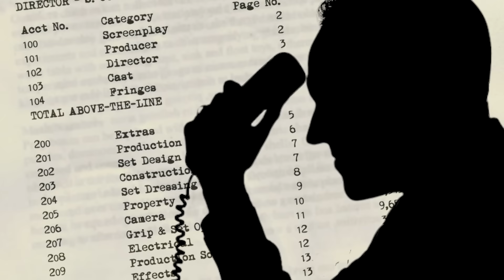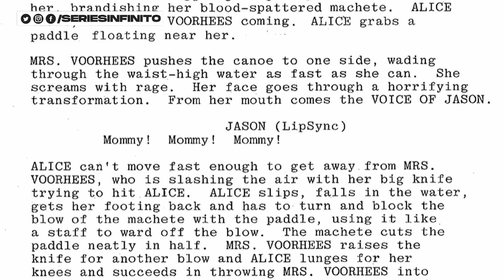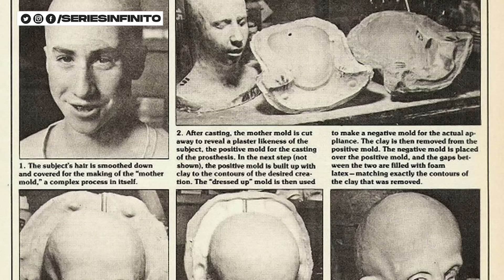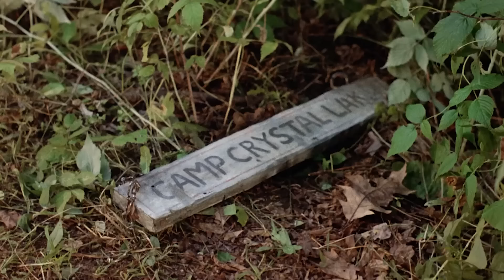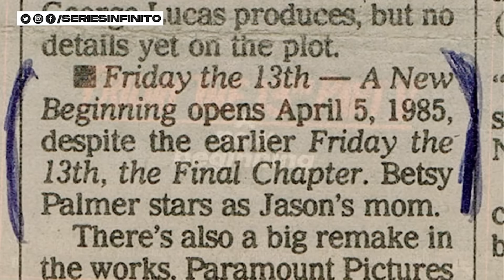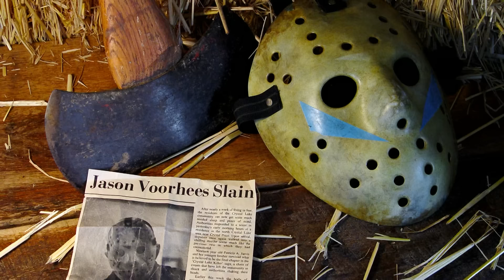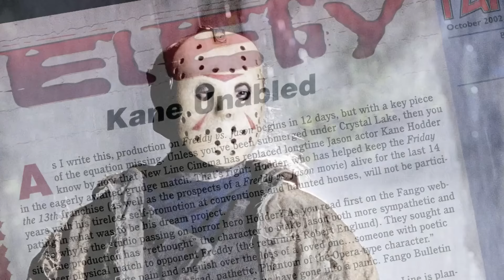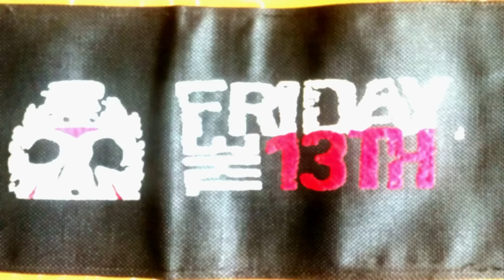La bizarra evolución de VIERNES 13, la saga que GASTÓ A JASON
La saga de Viernes13 cuenta con una gran cantidad de películas, en las cuales podemos ver a Jason cambiar de forma en más de una oportunidad y de maneras muy extrañas.

00:00-00:43 INTRO
00:44-11:27 VIERNES 13
11:28-15:30 PARTE 2
15:31-19:44 PARTE 3
19:45-22:32 CAPITULO FINAL
22:33-26:07 UN NUEVO COMIENZO
26:08-27:08 JASON VIVE
27:09-28:41 PARTE 7
28:42-31:02 JASON TAKES MANHATTAN
31:03-33:07 JASON GOES TO HELL
33:08-34:41 JASON X
34:42-37:54 FREDDY VS JASON
37:55-39:28 REBOOT
39:29-41:03 PROX PROYECTOS